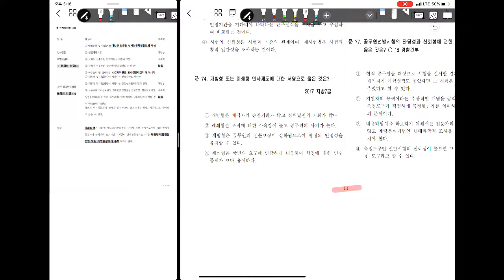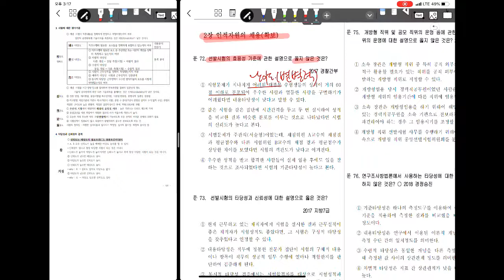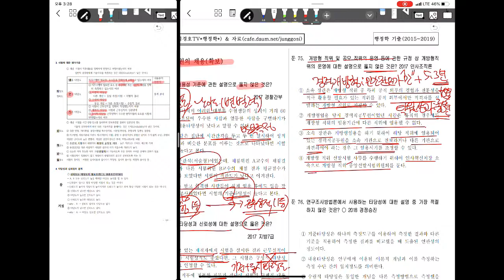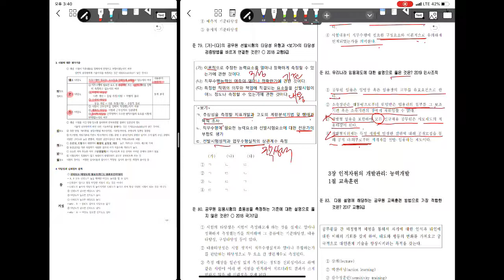25 - 채용 (모집, 시험, 개방형 모집)